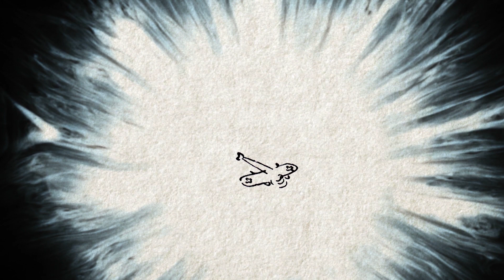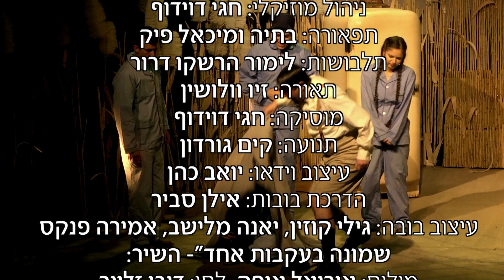שמונה בעקבות אחד - טריילר - תיאטרון הקיבוץ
דורות של ילדים גדלו על הספר  שהפך כבר לקלאסיקה  שמשתבחת עם השנים. "שמונה בעקבות אחד" הוא ספר ה"חבורה" הראשון בתולדות הספרות העברית,  ועל כך שמור לו בעינינו מקום של כבוד.
זהו סיפור הרפתקאות מרתק על חבורת ילדים מיוחדת במינה, שעלילתו מתרחשת בקיבוץ על שפת הכינרת בימי מלחמת העולם השנייה.
הגיבור, הילד חגי, עוזב את ביתו שבאזור חיפה המופצצת , ובא להתארח בקיבוץ , שם הוא משתלב בחבורת ילדי הקיבוץ שנקראת קבוצת "איילה".
אדם מוזר ומסתורי משתכן יום אחד בבית נטוש שבקצה הקיבוץ וחברי "אילה" פותחים במעקב אחריו שבמהלכו הם נקלעים להרפתקאות רבות .לבסוף פותרים הילדים את התעלומה ומסכלים מזימה נוראה.
מחזה מקורי ע"פ ספרה של ימימה אבידר – טשרנוביץ
ההצגה מלווה באיורים המקורים של נחום גוטמן לרגל 100 שנה להולדתו